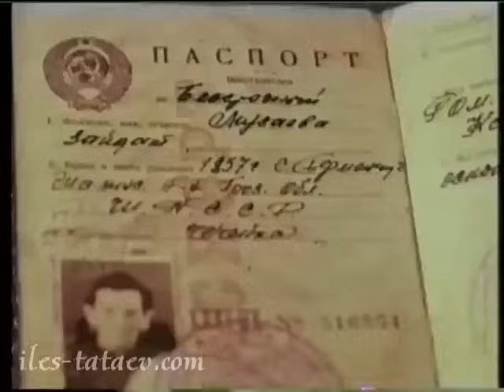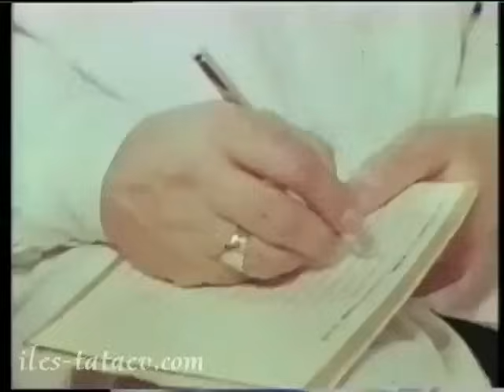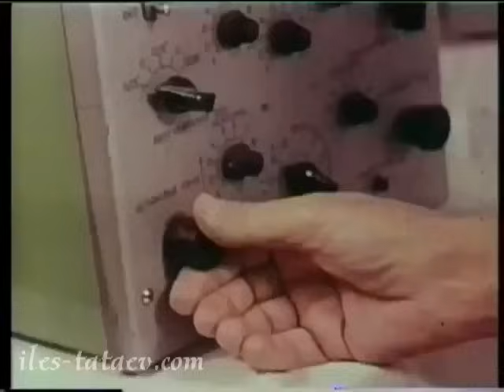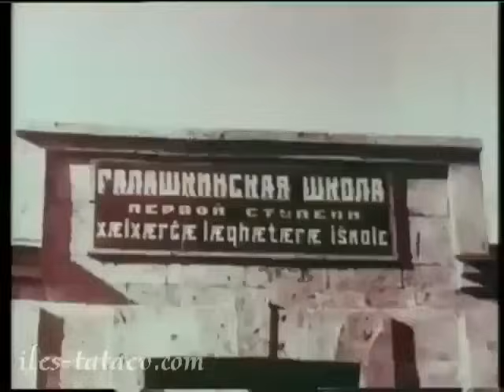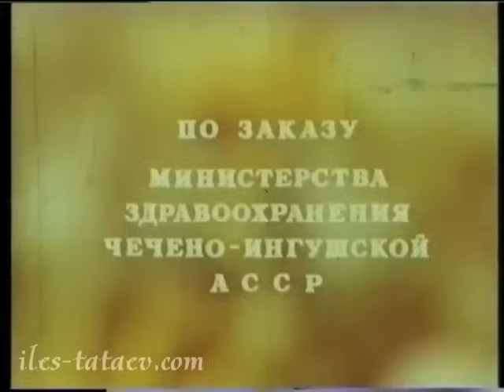Долгожители Чечено-Ингушетии (1972 год) документальный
Поиск истоков долголетия горцев.